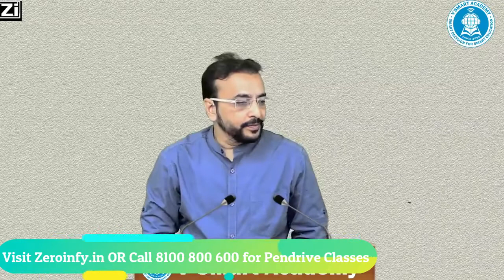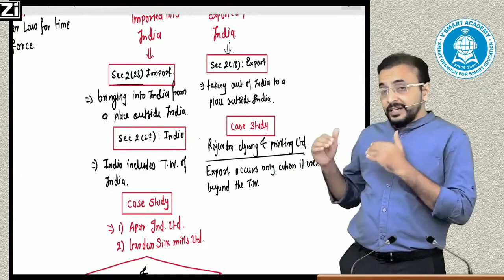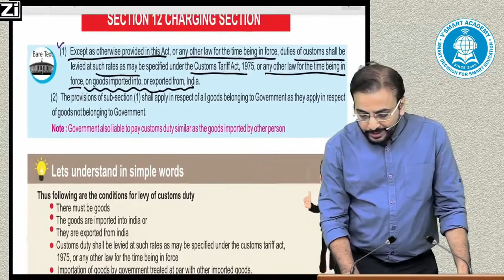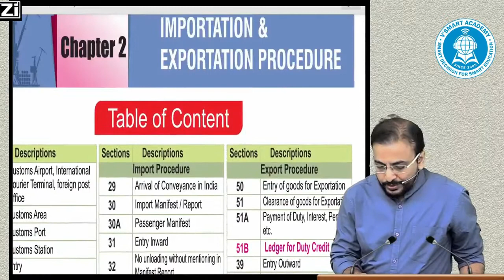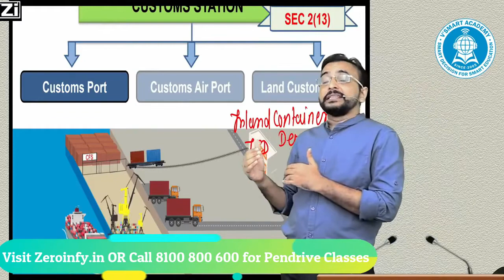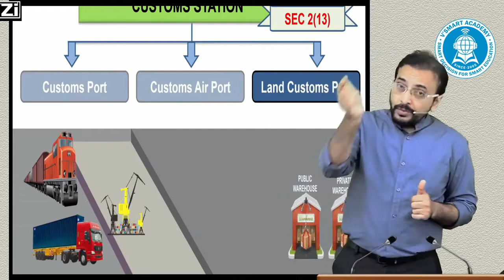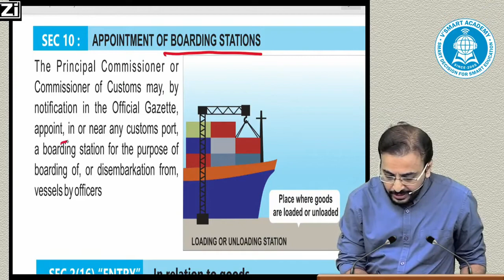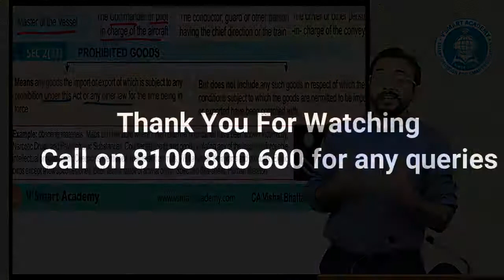LIVE| New Custom Lec03 | CA CS CMA Final IDT Regular Course May21 & Nov21 Exams| CA Vishal Bhattad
Or students can just search CA Vishal Bhattad Agarwal on our website.